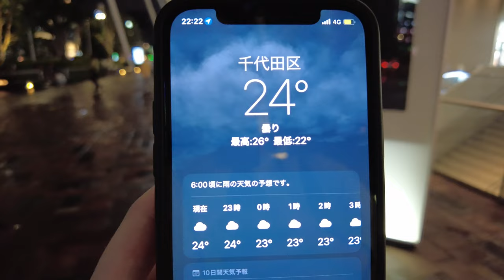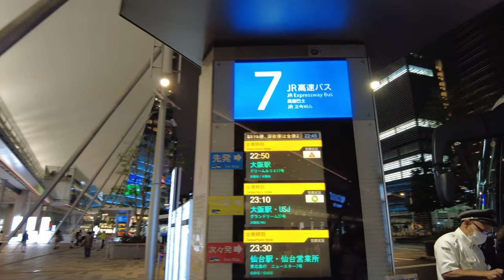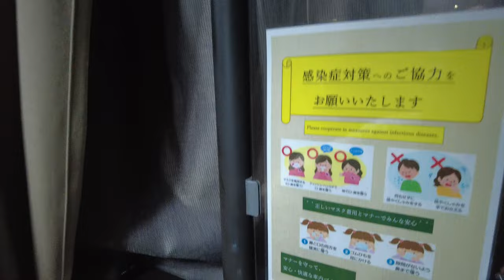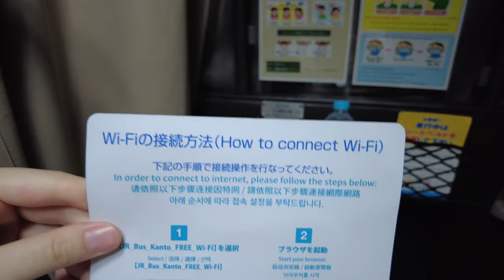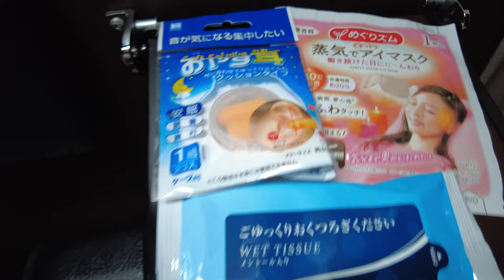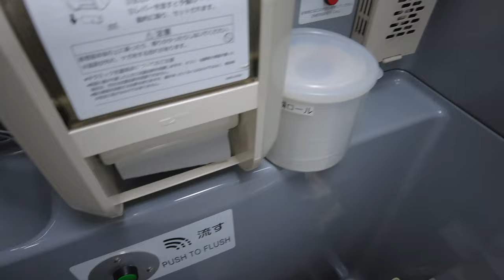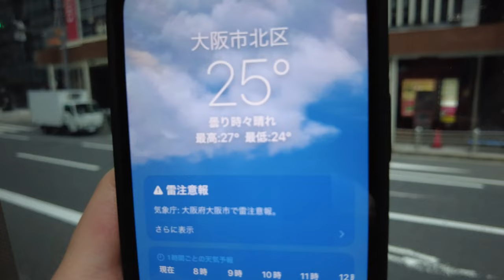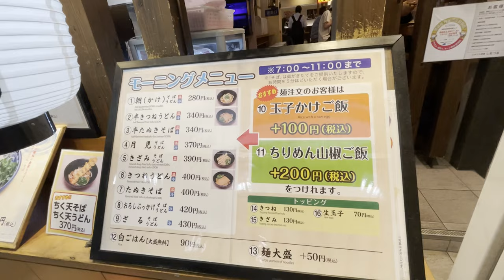[Tokyo→Osaka] Private late-night bus limited to 6 rooms🚌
Today, I took a private late-night express bus, which is difficult to book.
The trip from Tokyo to Osaka takes about 8 hours, 500 km (311miles).

The fare is about the same as the Shinkansen, but it is a very popular late-night bus.

There are only 16 seats in total: 6 in Precious Class and 10 in Advance Class.
The Precious Class has two rows of private seats, and the Advance Class has three rows of private seats.

You can spend a relaxing time in a spacious private bus.
【DREAM Relier】

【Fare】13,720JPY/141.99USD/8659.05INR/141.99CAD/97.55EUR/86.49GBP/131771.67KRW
【Route】Tokyo(Tokyo Station)-Osaka(Osaka Station)
【Bus】DREAM Relier
【Seats】Precious Class

0:00 Beginning
0:54 Route from Tokyo to Osaka
2:41 Boarding the bus
2:58 Private Bus Tour
5:38 Introduction of amenity goods
5:50 Snack break
7:35 First Parking Area
7:53 Restroom visit
8:55 Late night time
10:36 Soon at Osaka Station
11:26 Seat introduction
11:50 Arrive at Osaka Station
12:11 Breakfast
0:00 Thank you for watching ( •ᴗ• )੭⁾⁾

Titles, descriptions, and subtitles in the video may differ from actual content due to automatic translation.
Also, the amount may differ depending on the time of year, conditions, etc.